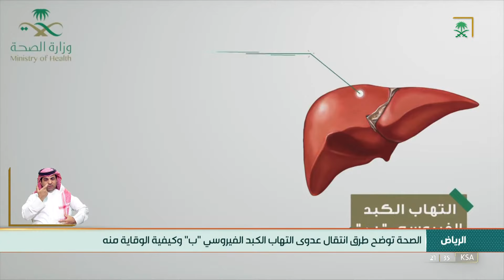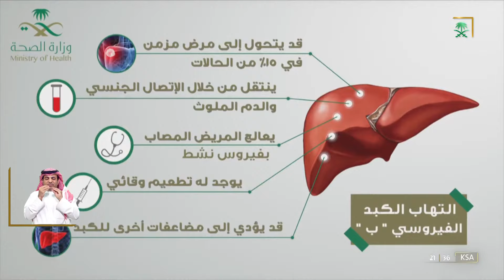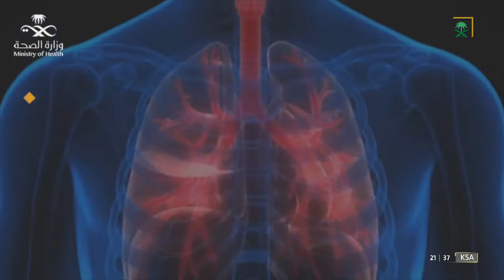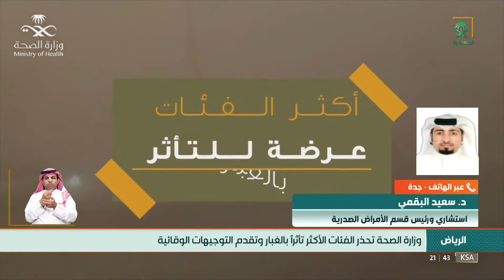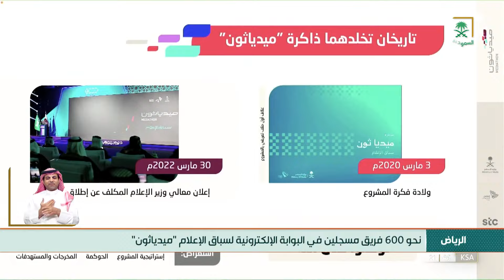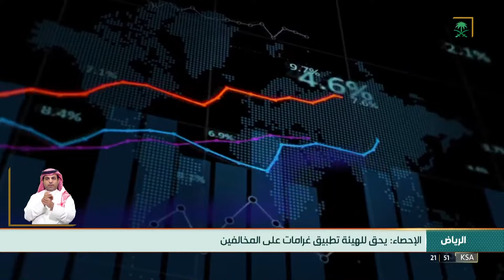نشرة الأخبار الرئيسة - الجمعة 1443/10/19هـ